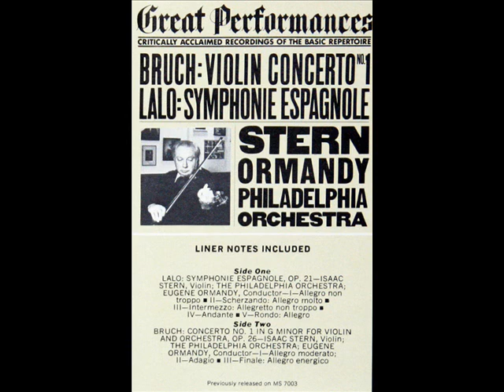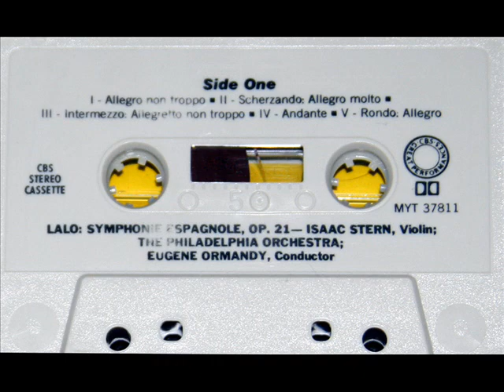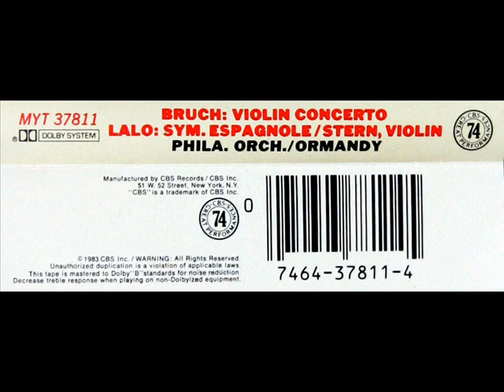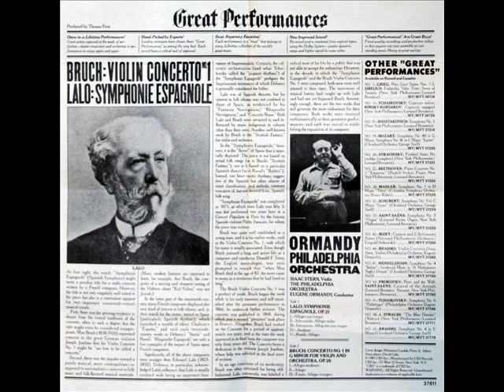Isaac Stern: Symphonie Espagnole, Opus 21 in D minor (4) (Lalo, 1874) - CBS, 1963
Stern is soloist, and Ormandy conducts the Philadeplhia Orchestra, in this 1963 performance of the fourth movement from the Lalo Symphonie Espagnole, Op. 21.  I purchased the cassette tape (serial number MYT 37811) pictured in the video above in the early 90s, shortly after CBS released it as part of the "Great Performances" series.